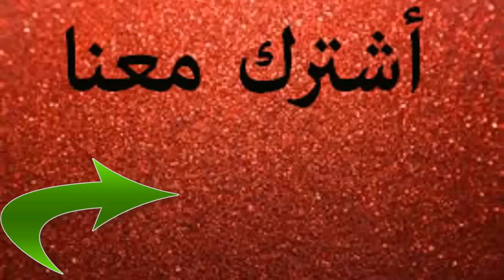طريقة تركيب أسلاك ريموت السيارة بالتفصيل how to install a car remote start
في هدا الفيديو ابين لكم طريقة تركيب أسلاك ريموت السيارة بالتفصيل.ريموت السيارة .تركيب ريموت السيارة.سنتر لوك السيارة.طريقة تركيب سنتر لوك السيارة.برمجة ريموت السيارة